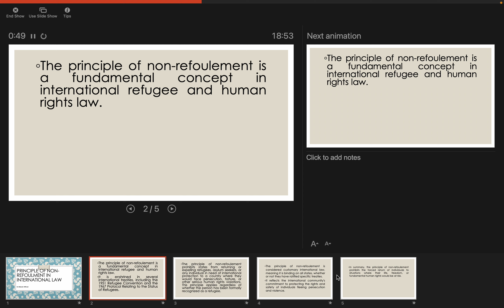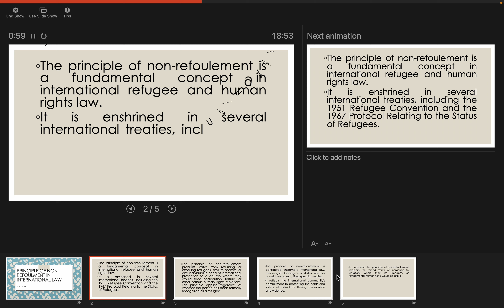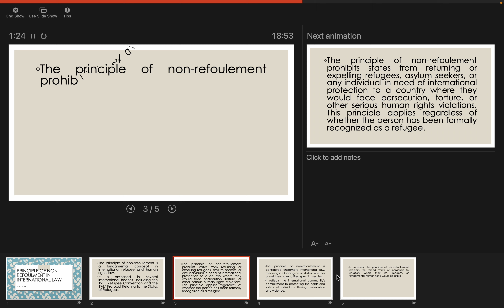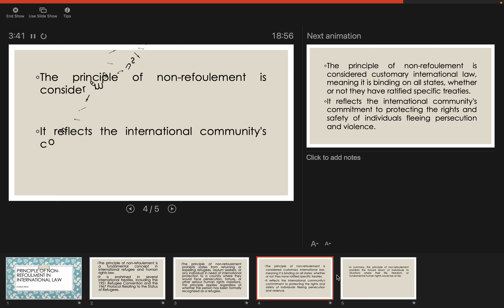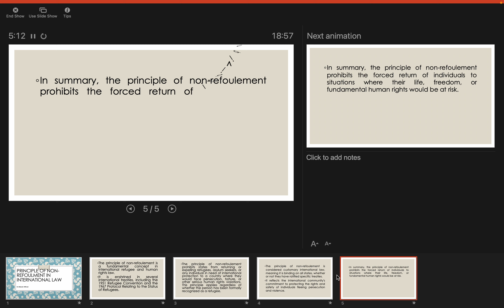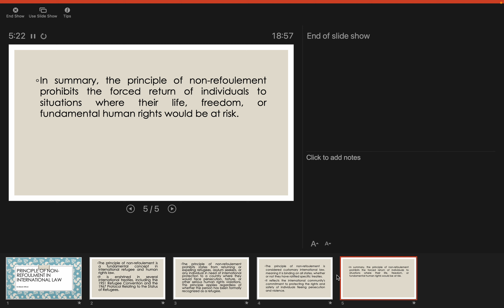Principle of Non Refoulement in International Law || Principle of Non-Refoulement in Hindi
This video explains Principle of Non Refoulement in International Law  in Urdu and Hindi
Politics and International Relations Basics,Political Science,Pol Sci,Principle of Non Refoulement in International Law,non refoulement principle,principle of non refoulement,principle of non refoulement in Hindi,RefugeeRights,HumanRightsProtection,AsylumSeekers,InternationalLaw,RefugeeConvention,GlobalSolidarity,ProtectRefugees,NoRefoulement,RefugeeCrisisAwareness,public international law lecture,human rights in international law in hindi,what is non refoulement